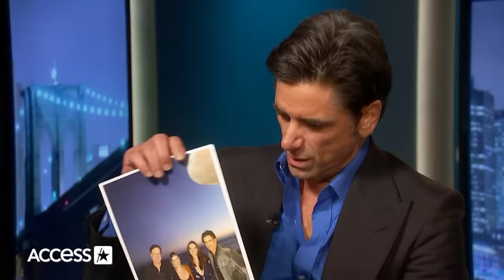John Stamos Gets Honest About Lori Loughlin, Heather Locklear, Bob Saget & More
John Stamos is getting candid about his life in his new memoir “If You Would Have Told Me.” The “Full House” alum chatted with Access Hollywood about the book and some of its major revelations, including his Disneyland date with Lori Loughlin, his embarrassing moment, his night gone wrong with Heather Locklear, and his “magical” last time seeing the late Bob Saget. “It was one of those nights where we weren’t in a rush, and we just took our time … If you’re with someone that you love and that you care about, just slow down,” he said. “If You Would Have Told Me” is available now.